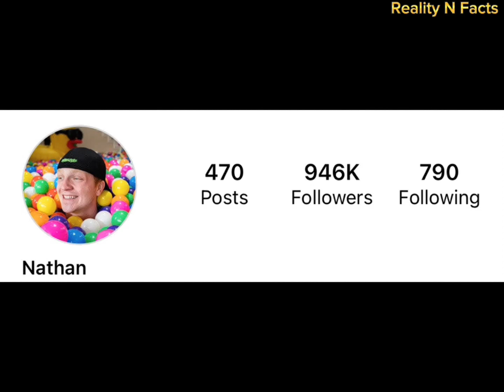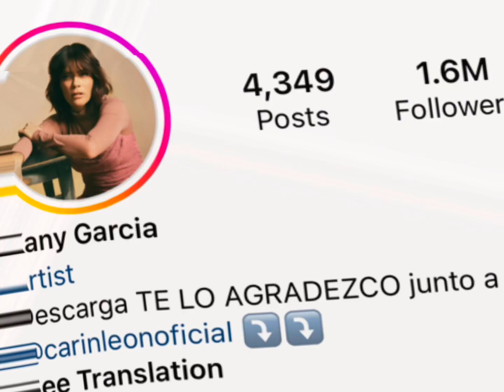Unspeakable Vs Kany Garcia Real Age Lifestyle Biography